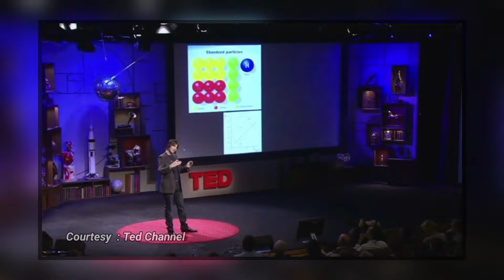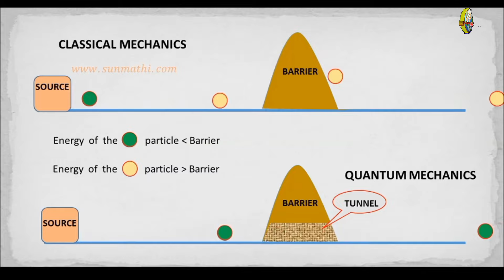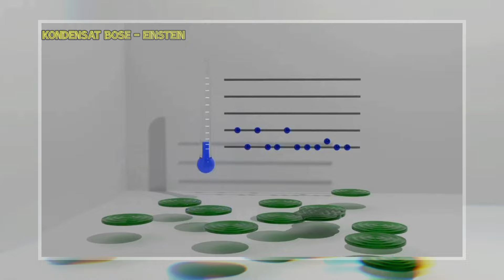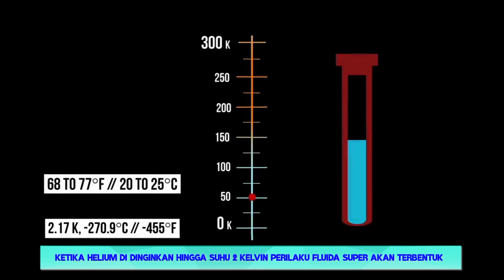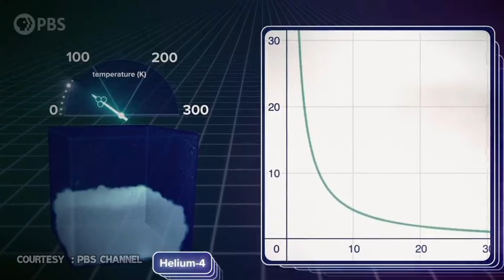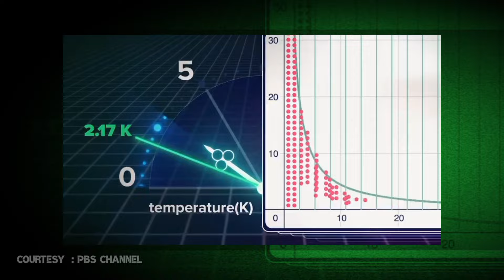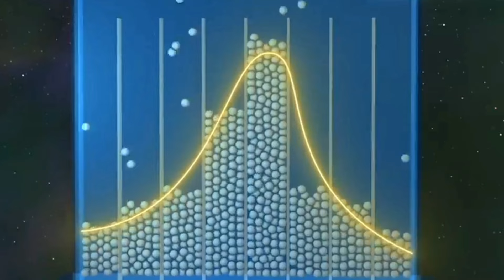CAIRAN EKSOTIK.. KONDENSAT BOSE - EINSTEIN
Keadaan Kondensat bose einstein yg Berperilaku pada partikel yg diinginkan pada suhu kriogenik extrim seperti Keadaan 0 mutlak atau 0 kelvin dapat menjadi cairan Super yg memiliki viskositas zero... Dalam Konten Kali ini Profesor Kardus akan mengulas fakta tersebut dan untuk lebih jelasnya silahkan tonton videonya dan jangan lupa Like dan Subscribe di Channel Profesor Kardus Tak Berijasah Tapi Jenius Okay